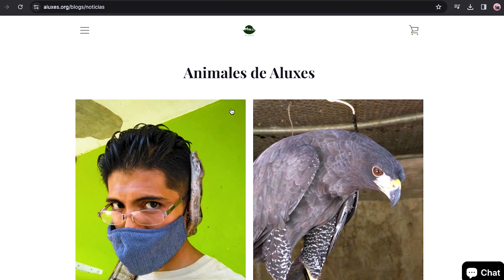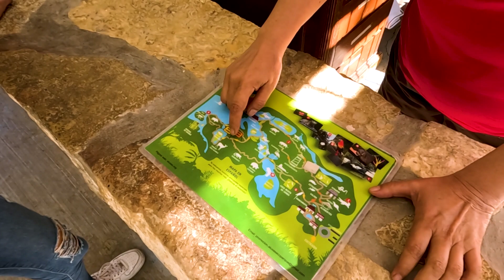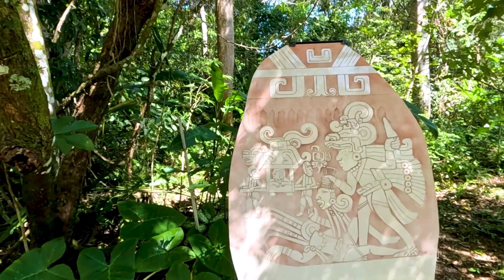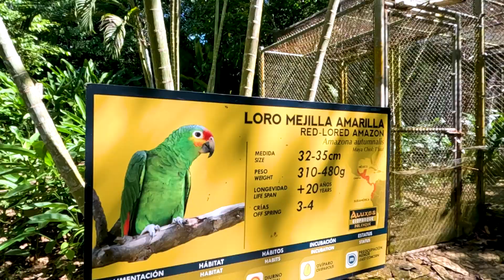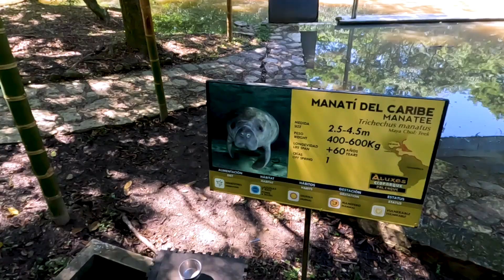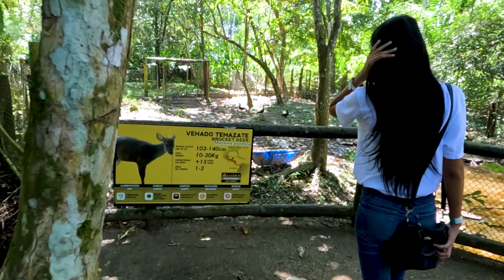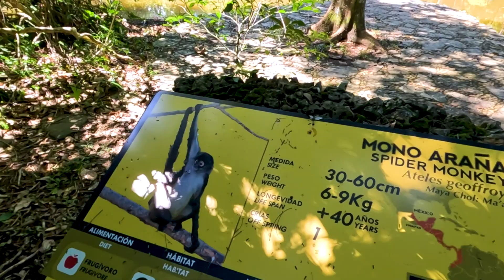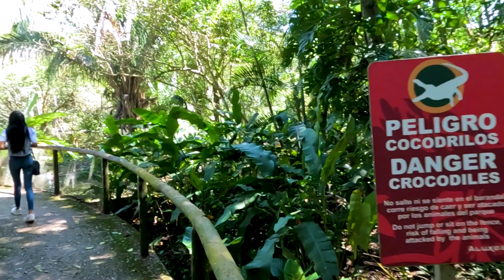Visitando Un ZOOLOGICO por primera vez en toda mi vida 😲😱 (1ra Parte) ALUXES Palenque, Chiapas 🇲🇽